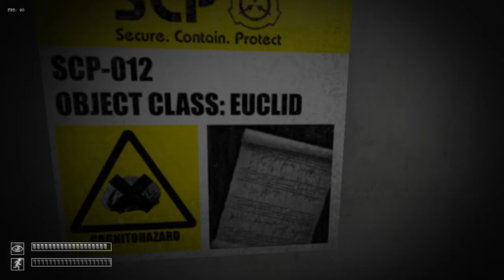SCP Containment Breach Episode 1: TYRONE!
Like for more SCP Containment Breach!
Lets Try For 15 Likes!

Media
Do you want to make money off YouTube? Join Fullscreen!
Music

Pegboard Nerds & Tristam - Razor Sharp (Levi Niha Remix)